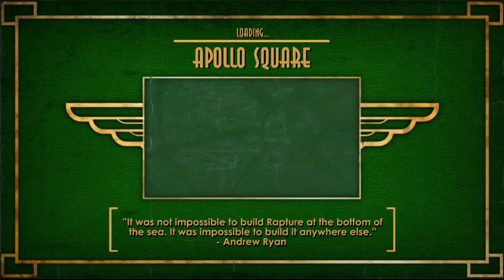[Bioshock] Episode 14